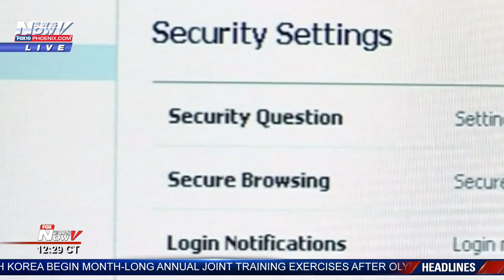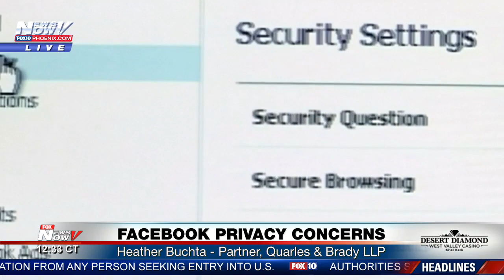WATCH: Facebook Privacy Concerns - What Your Status Update Says About You